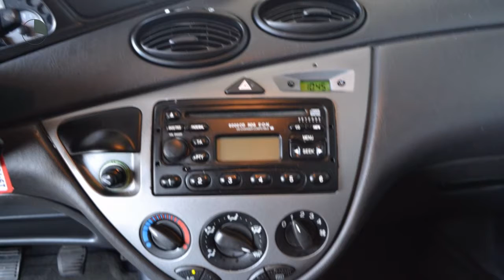Ford Focus 1.8-16V COLLECTION 5-deurs Airco Trekhaak Nieuwe APK Inruil mogelijk